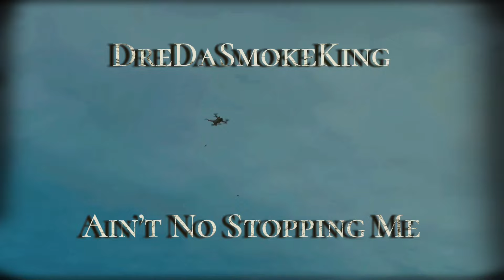DreDaSmokeKing - Ain’t No Stopping Me [Official Video]